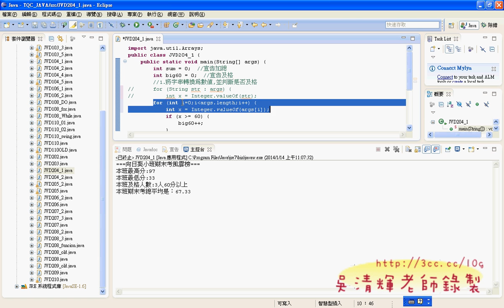18 204題期末考分數計算解答JAVA證照解答 吳老師2